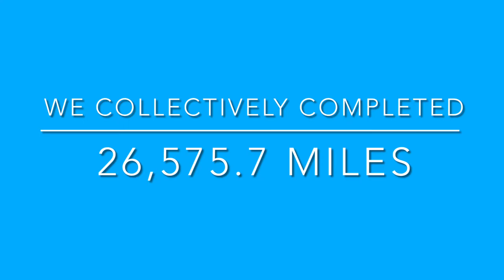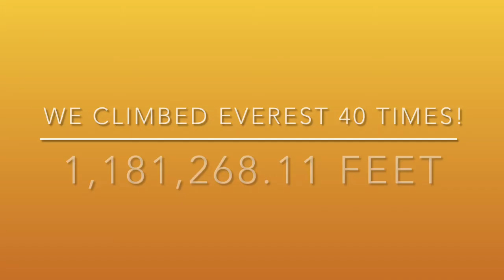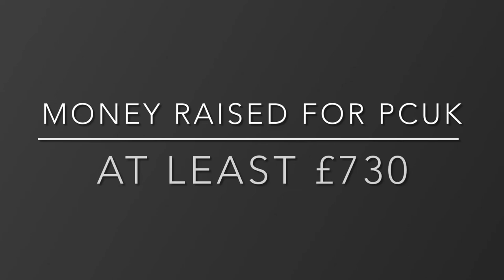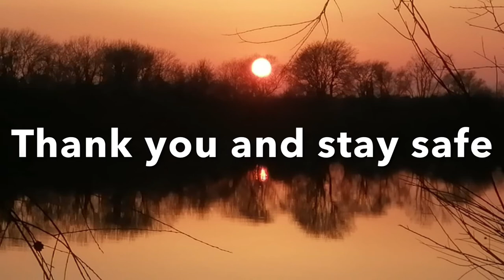6633 Virtual Race Wrap Film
This short film celebrates the awesome competitors in the 2021 virtual 6633.